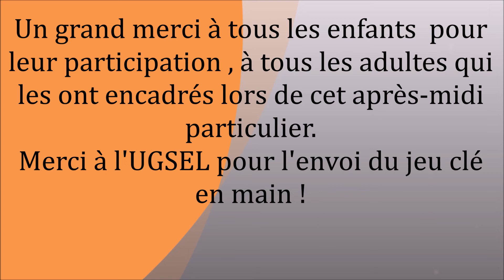Ma rentrée avec l'ugsel 22 10 2022